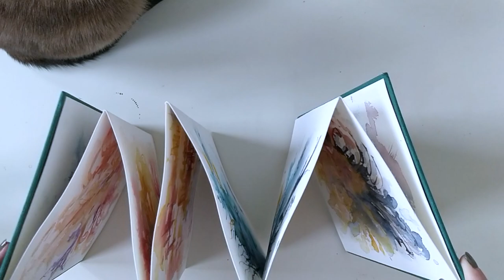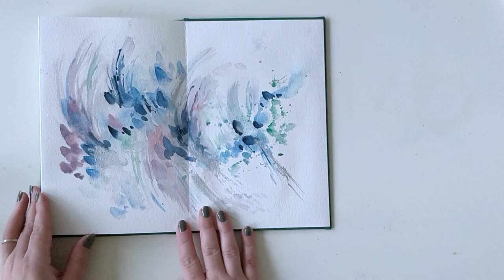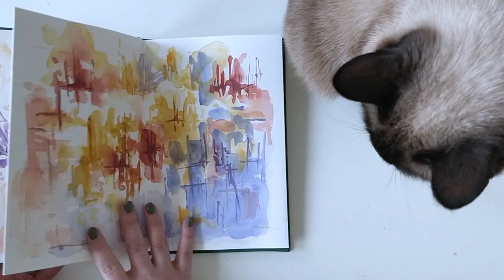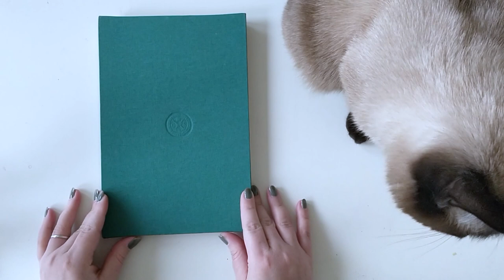Mon carnet aquarelle abstrait - VERSION FRANÇAISE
Pas d'article de blog cette semaine !

Mon carnet est un carnet Urban Sketch Book de Sennelier. Papier 100% coton en 300g/m2. La texture est plutôt grain fin.